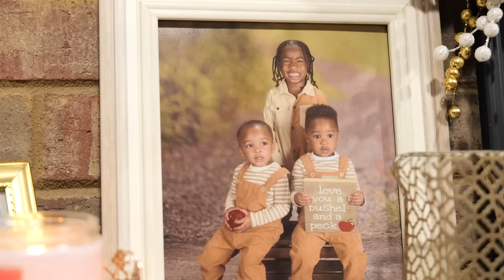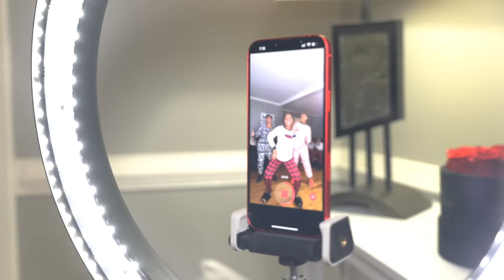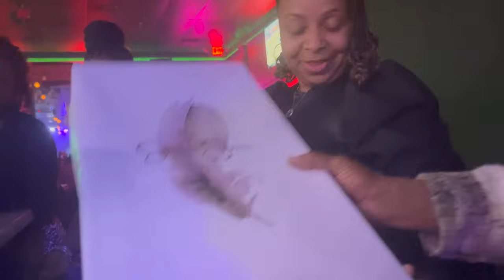VLOGMAS DAY 3 | IT'S MY MOM'S BIRTHDAY!!!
IG: The Marshall's Party of 5